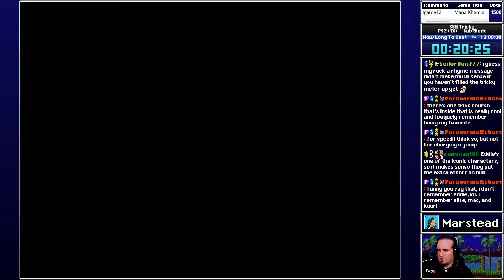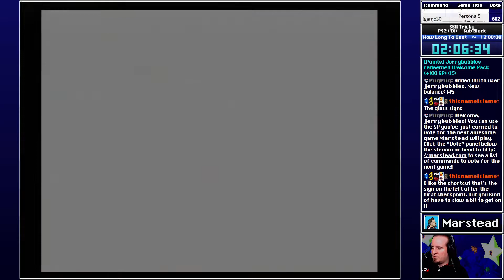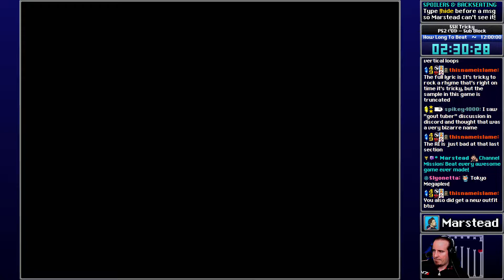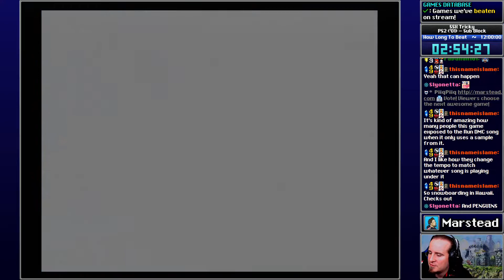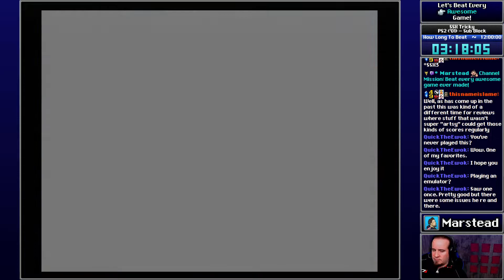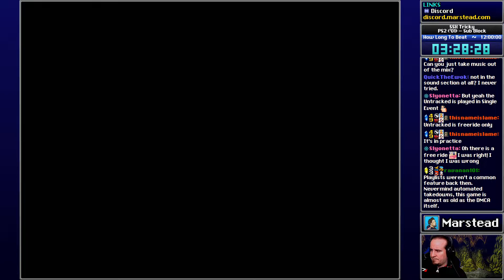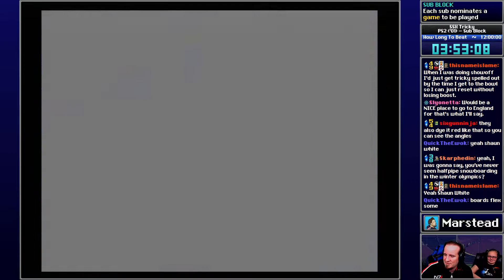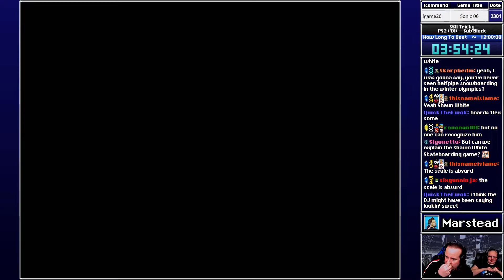✔️️ Full Blind Playthrough (SSX Tricky)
[00:00:00] Start
[00:03:29] Practice: Garibaldi
[00:09:08] Practice: Snowdream
[00:13:25] Practice: Elysium Alps

[00:23:28] World Circuit: Race: Garibaldi
[00:40:58] World Circuit: Race: Snowdream
[00:55:54] World Circuit: Race: Elysium Alps
[01:23:48] World Circuit: Race: Mesablanca
[02:12:25] World Circuit: Race: Merqury City
[02:31:21] World Circuit: Race: Tokyo Megaplex
[02:53:49] World Circuit: Race: Aloha Ice Jam
[03:05:30] World Circuit: Race: Alaska

[03:29:18] Freeride: Untracked
[03:35:25] World Circuit: Showoff: Garibaldi
[03:46:44] Freeride: Pipedream